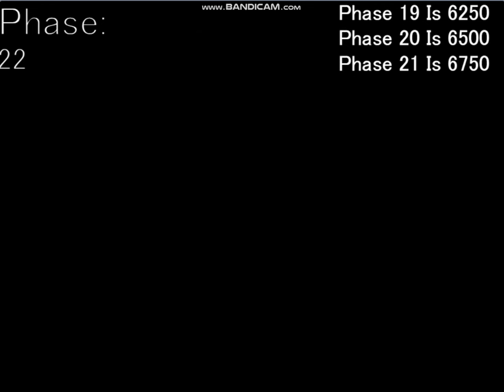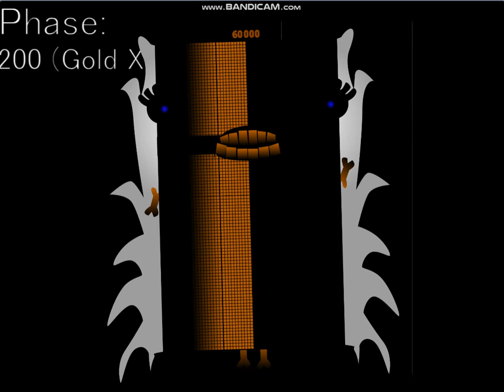Uncannyblocks Band Giga Different - Full of Thousands (1000-1M)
WARNING: Some parts and imagery may be disturbing, so please view carefully.

Something a little different than my usual videos! This is the first video recorded with Bandicam, and it's also been a while since I did a scratch video, so this one will have lower than average quality. Also kinda acts as a throwback to my first videos, as they were captured in a similar orientation.

Anyways, this is a series of bands based on @mrZavodilathe17's Uncannyblocks series, Giga Different, as it recently reached 1000, a massive milestone for any LBC fan. For comparison, my sprite pack only reaches up to 440-450! (Did I mention it's also much more well made than these?)

I decided to make this since Giga Different is currently far ahead of all other Different bands, and also since @eternalvtlc's Different Full of -illions band really inspires me.